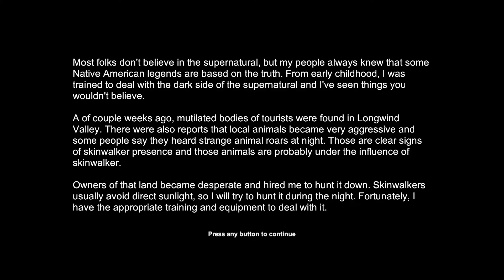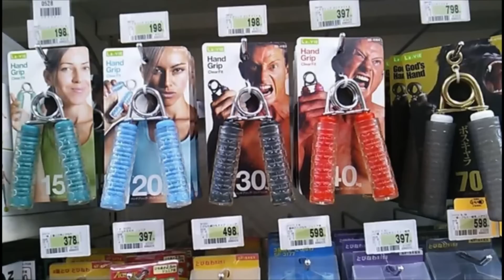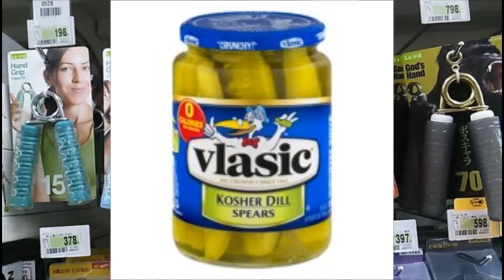[Vinesauce] Joel - 7 Days Of Spooks: Skinwalker Hunt Highlights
Timestamps

0:00 - Intro
0:24 - Sprunked
0:59 - 10/10 Narration
1:17 - Game start
1:32 - Joey 1v1's a snake
2:15 - Beans Moment
4:09 - Fighting begins
4:58 - Shotgun Gorilla Grip Training
7:17 - Joey Voice Acting
9:09 - The Bird strikes
9:48 - Joey VS The Worshipper
11:14 - Hunt continues
11:59 - SURPRISE!
12:28 - Hunt goes on
12:58 - WALTUH
13:23 - Hunt resumes
13:55 - Peen moment
14:25 - Be vewy vewy quiet... I'm hunting Skinwalkers!
15:05 - Bird 4 to 0
15:21 - Junkyard
15:45 - GAMER!
16:03 - Super Mario Moment
16:26 - PUBG Moment
16:46 - Bird 5 to 0 - Complete victory
17:00 - Twitter Buyout
17:45 - The Hunt Ending
20:03 - VICTORY!
20:24 - Ending
20:39 - Outro